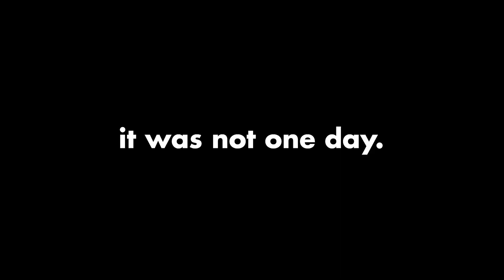I Tried Playing Cagliostro For 100 Games... (GBVS Rising)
I want feedback as well from y'all to make better videos! So enjoy the Cagliostro Granblue Fantasy Versus Rising gaming online ranked matches I did with her. Also this is Day 1.

0:00 Intro + training mode
2:07 Ranked
12:55 Training Mode ROUND 2
13:45 Ranked Round 2
21:05 Ending Thoughts

editor: me, i did all of this